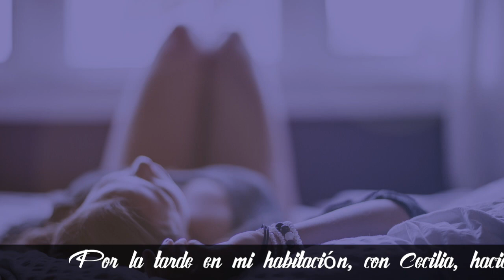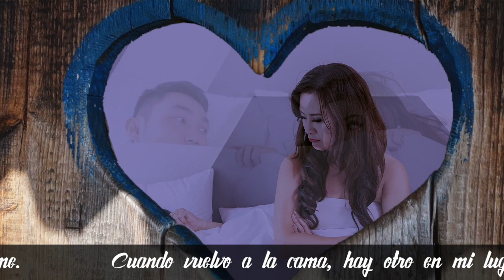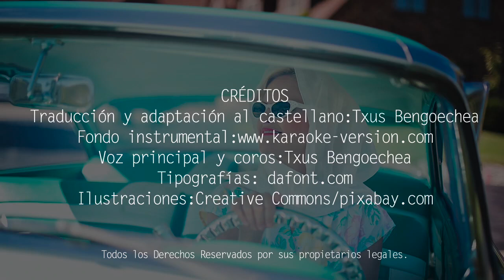Cecilia. Simon & Garfunkel. Adaptación al castellano. Versión española. Spanish cover. Karaoke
Traducción y adaptación al castellano de la canción "Cecilia", compuesta y popularizada el dúo Simon & Garfunkel.
Puedes descargarte gratuitamente el PDF con la letra y los acordes para guitarra en el siguiente

CECILIA
´Cilia, lo hiciste otra vez
te gusta romper corazones
Oh Cecilia, yo sigo a tus pies,
rogando si puedes volver.
BIS
...por favor.
Estoy en mi habitación
con Cecilia
haciendo el amor...(el amor)
Voy al baño a refrescar
cuando vuelvo a la cama
hay otro en mi lugar.
...por favor.
...Papapá  paapa   papapá  pa  pa pa pá  paaa
Aleluya, me quiere otra vez
Yo estoy que me parto de risa
Oh Oh.